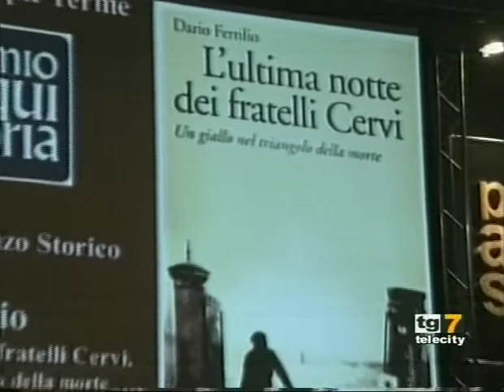TG7 - Domenica 20 Ottobre 2013